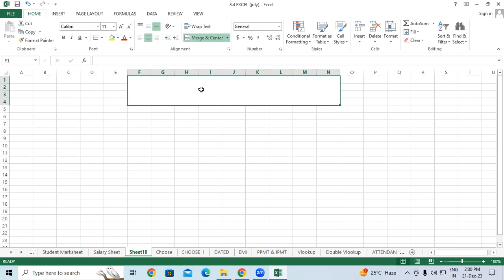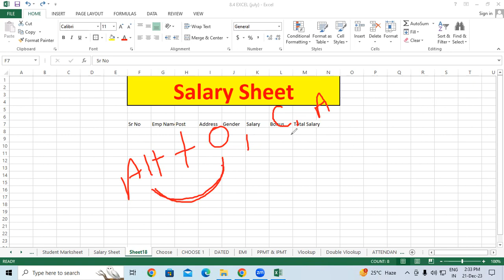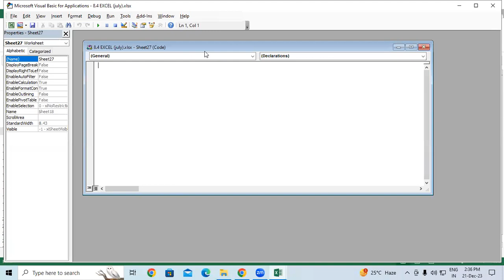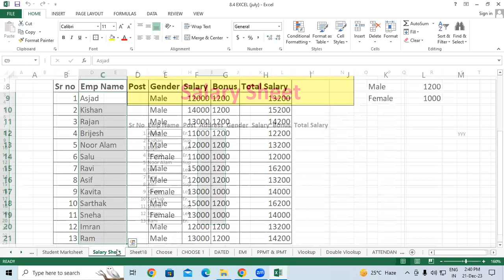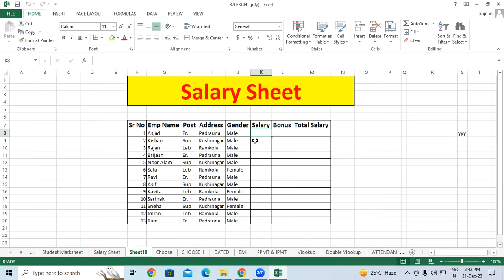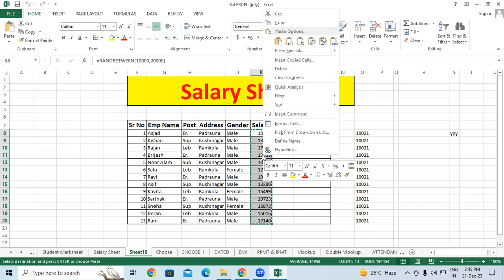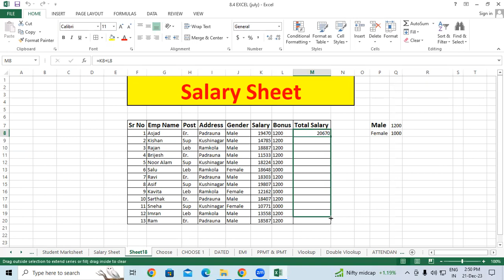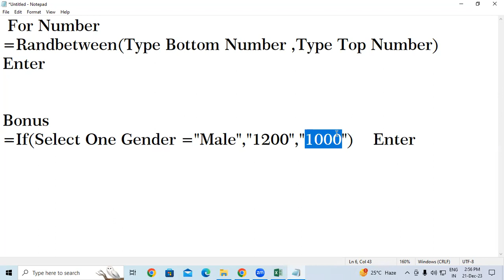Worker Salary Sheet in Ms Excel | GIT Education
Worker Salary Sheet in Ms Excel